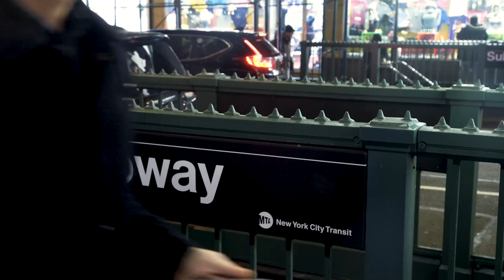Zildjian Underground - Mark Colenburg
Zildjian Underground is a ground-breaking new series from Zildjian, pairing six of our top artists with some of the hottest DJs in the industry for an exclusive pop-up show.

Episode 2 of Zildjian Underground features Mark Colenburg on the drums.  In this performance, Mark takes you on a musical journey that bridges the gap between hip hop and jazz and features aspects of "Time Travelin'" by Common and J Dilla.

Filmed at Le Poisson Rouge in NYC, the entire Zildjian Underground production was created under the Musical Direction of Karriem Riggins.

The ZUnderground Band
Javier Starks - MC / Rapper
Burniss Earl Travis II - Bass
J Rocc - DJ
DJ Dummy - DJ

Mark's Cymbal Set Up:
16” Avedis Bottom w/rivets (Top) and 16” K EFX (bottom)
15” K Custom Special Dry Hi Hats
20” K Custom Special Dry Crash
16” FX Stack w/16" K Cluster Crash in the middle
22” Oriental Crash of Doom
20” K Cluster Crash

The ZUnderground Release Schedule
Adam Deitch - 2/28/19
Corey Fonville - 3/7/19
Zach Danziger - 3/14/19
Nate Smith - 3/28/19